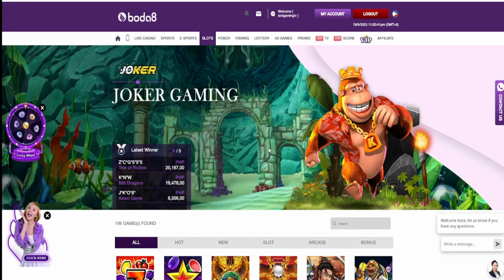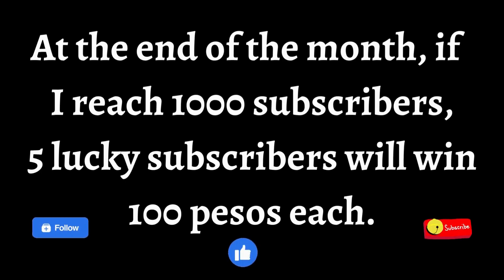Just Jewels (Joker Gaming) Massive hits at the base game!